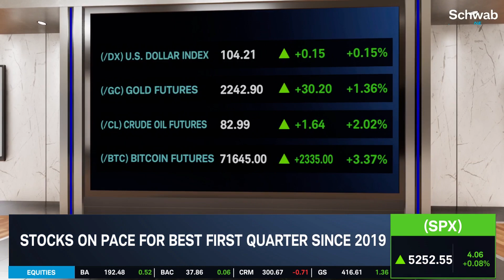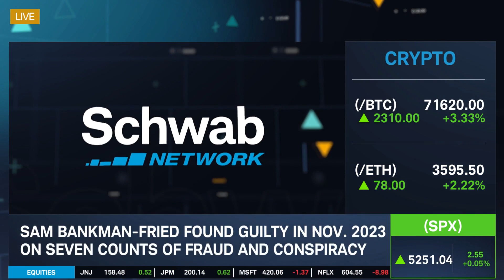Sam Bankman-Fried Sentenced to 25 Years in Prison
Sam Bankman-Fried has been sentenced to 25 years in prison. Kevin Hincks discusses this as Sam Bankman-Fried was found guilty in November 2023 on seven counts of fraud and conspiracy. Hincks also goes over the takeaways from today’s economic data highlighting GDP. Tune in to find out more about the stock market today.